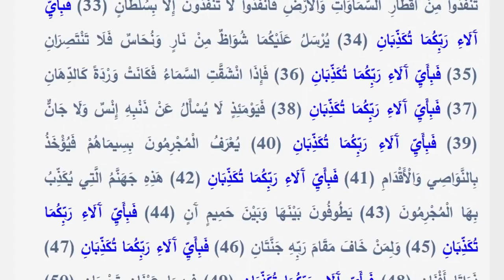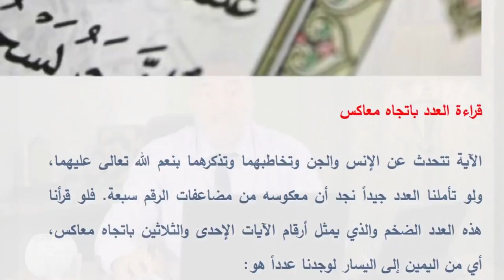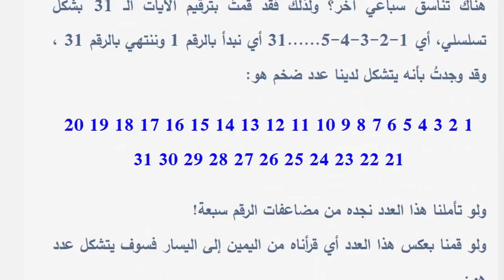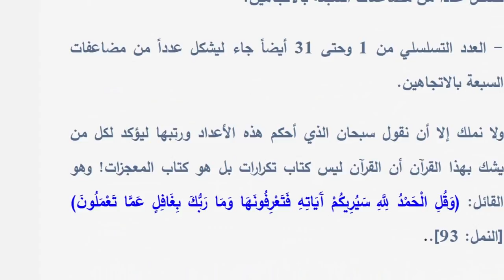لماذا تكررت فبأي آلاء ربكما تكذبان 31 مرة ؟ | عبد الدائم الكحيل